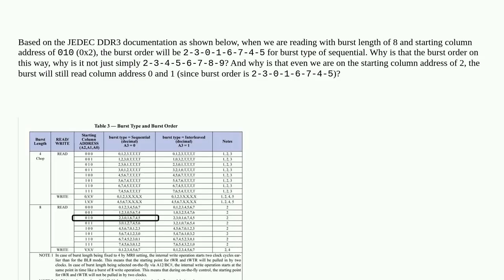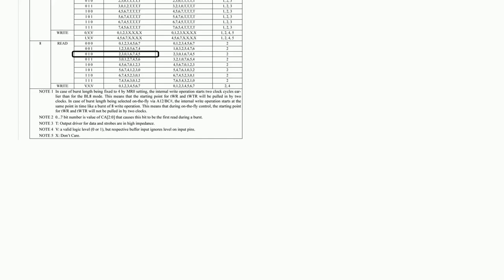Why is the burst order of DDR3 DRAM not sequential?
A special thanks goes out to the community

  ddr3 ddr dram